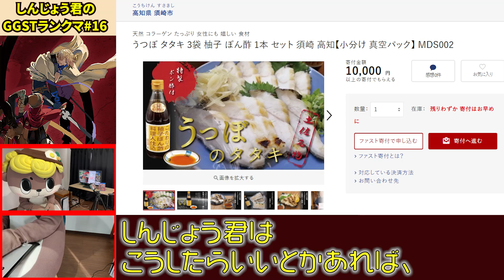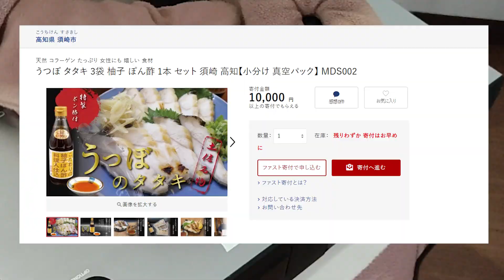【Guilty Gear -Strive-】しんじょう君カイのランクマ#16 1ラウンドに2回壁割られて発狂！名残雪がきつすぎる！【ギルティギアストライブ】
ÒㅅÓ。)ﾉなにこのゲーム。。☆

2022/1/28にギルティの新作タイトル『GUILTY GEAR -STRIVE-』に新キャラ『梅喧』が追加されました！

前回の動画では9階に降格してしまったしんじょう君ですが、
今回は猛者の名残雪使いさんとマッチングしたようです。
しんじょう君は名残雪に苦手意識があるようですね。
果たしてしんじょう君は天上界に登ることができるのか...？

今回の動画では、ラム・闇慈・名残雪のプレイヤーさんと対戦しています。
GG勢の方、しんじょう君カイがくじけないよう、ぜひ動画にアドバイスや感想等、応援コメントをお願いします！

▼しんじょう君による梅喧紹介動画はこちら。

0:00 前回の振り返り
0:50 １戦目 ラムレザル
2:47 ２戦目 闇慈
9:06 ３戦目 名残雪
15:13 エンディング